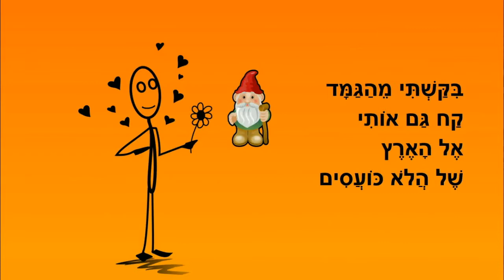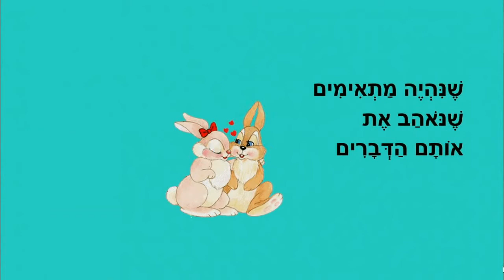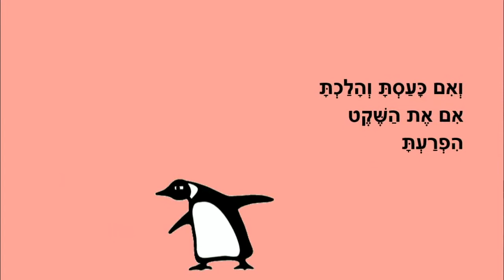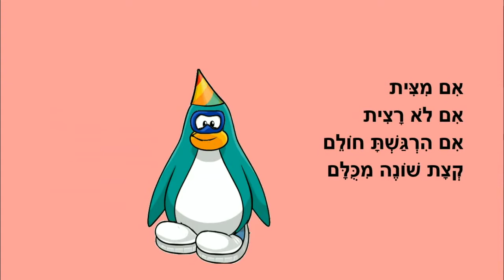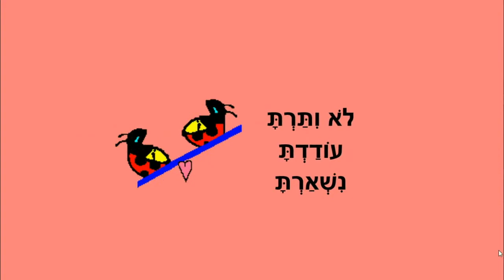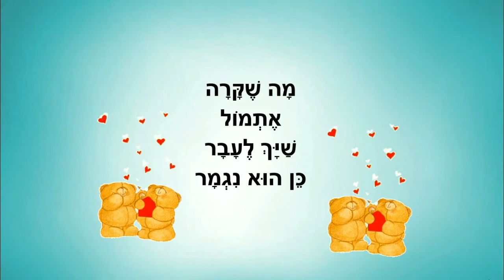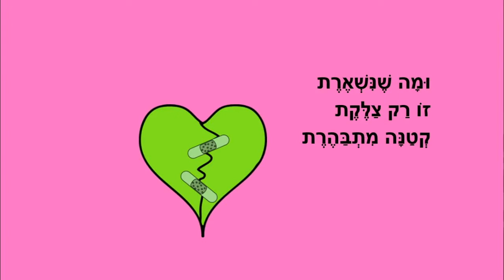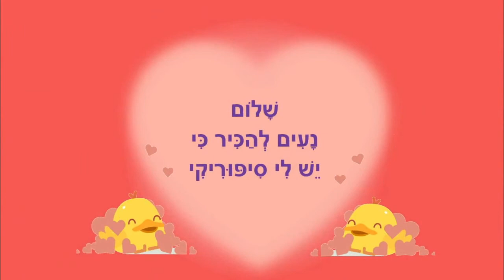כל מיני ימים - רצף סיפורים לילדים - כתבה: ריקי זקן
כל מיני ימים